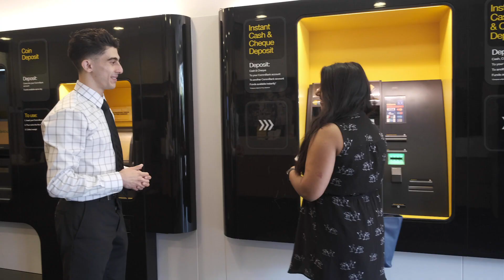A day in the life of a Branch Network employee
To discover where a Branch Network career can take you head